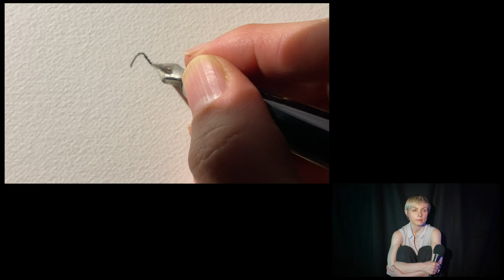The Age of Not Believing - (Ep. 7 "The Kat Edmonson Show")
"The Age of Not Believing" - Kat Edmonson (feat. Bill Frisell, guitar) from DREAMERS DO

Segment originally aired on Episode 7 "The Kat Edmonson Show"

"The Age of Not Believing" was composed by the Sherman brothers and originally featured in the 1971 Disney film 'Bedknobs and Broomsticks'.